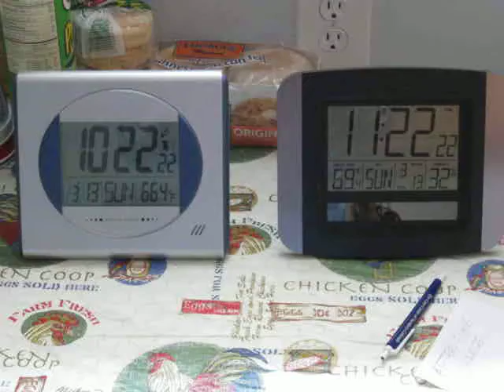After time change, 13 March 2011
Right clock show right time, while left clock show wrong time.